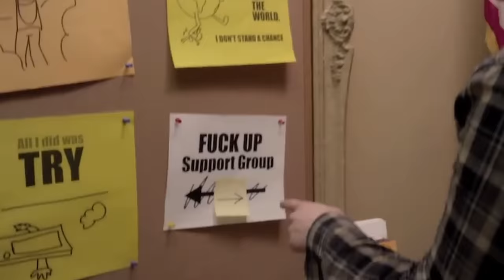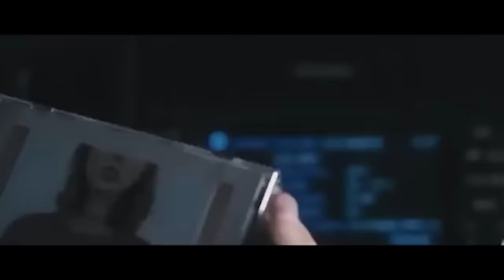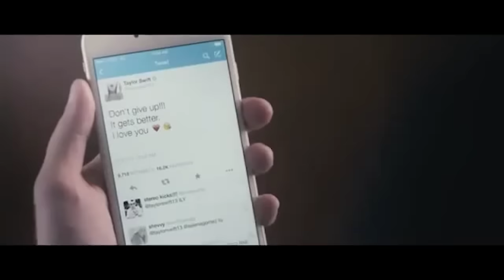Shane Dawson Wrote a Song About K!lling Taylor Swift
Hello everyone! Today I have a video that I'm SUPER Proud of. My new pal @hthazee and I check out Shane Dawsons music career. He breaks it down technically and thoroughly and I make fun of Shane's looks. Go Jake!

How a wonderful day!